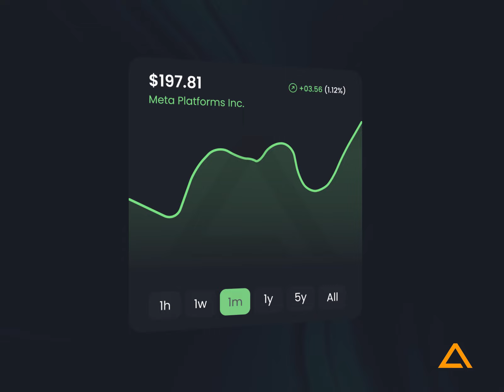MarketGuru: Your Virtual Market Adventure📈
MarketGuru: Your Virtual Stock Market Adventure📈🎮

Step into the captivating world of "MarketGuru" - an innovative Concept, StockMarketapp that takes the excitement of stock trading to new heights! 📈📱

With its sleek and user-friendly interface, "MarketGuru" offers a seamless virtual stock market experience, enabling users to explore and practice trading strategies without real financial risks. 💼💻

Stay ahead of the game with real-time stock updates and interactive charts, giving you the tools to make informed decisions and maximize your virtual profits! 📊

"MarketGuru" comes with a diverse range of virtual stocks, allowing you to experiment with various industries and investment options to sharpen your trading skills. 📈💼

Unlock achievements and earn virtual rewards as you rise through the ranks, competing with friends and fellow users to become the ultimate "MarketGuru" champion! 🏆🚀

The app's advanced AI predictions add a thrilling twist, challenging your trading instincts and enhancing the overall cinematic experience. 🎥🤖

If you're intrigued by the exciting experience offered by "MarketGuru" and want a similar app tailored to your preferences, our talented developers are here to help! 💡💼🔧 Whether you desire a customized stockmarket app or any other innovative application, we can bring your ideas to life. Let's collaborate and create an app that exceeds your expectations! 🚀📱Click 👉🏻 Banking & Finance App Development.🤝